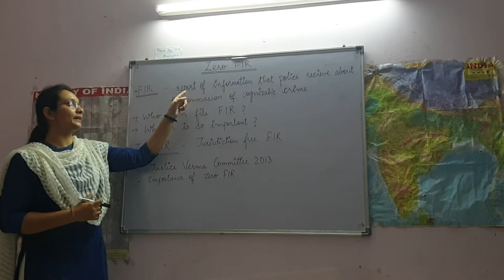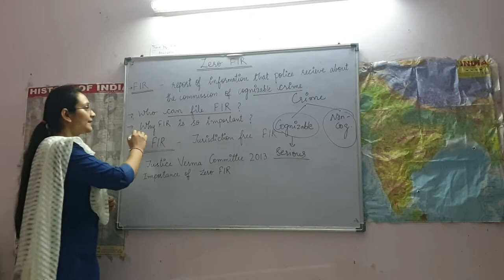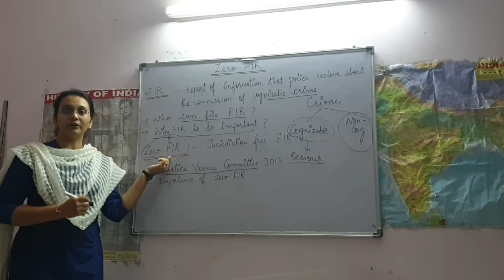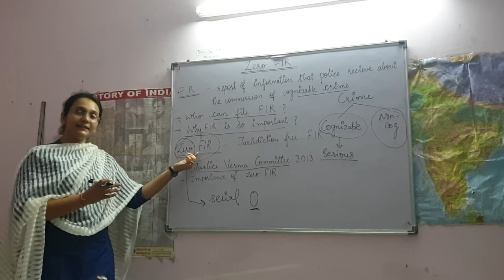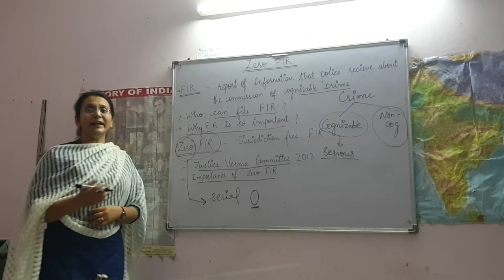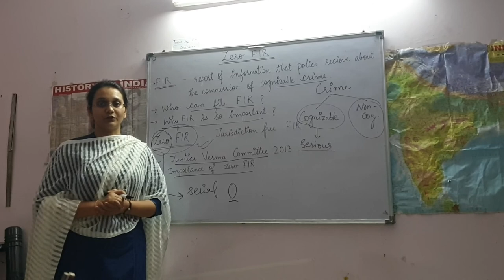Zero FIR || By Surbhi Sharma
This video is about Zero FIR. What is the difference between normal FIR and Zero FIR? What is the importance of Zero FIR? When did the concept of Zero FIR come into existence?